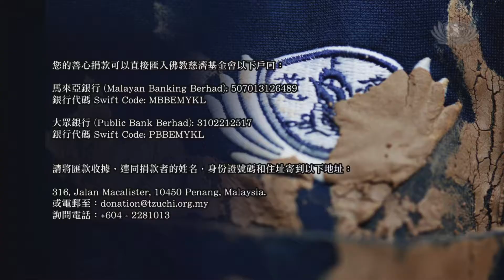【新聞】八旬婆婆無力清掃 志工不捨助清掃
志工到亞依淡進行發放時，來到年過八旬的曹杏金阿嫲家。志工發現，災後，阿嫲家依舊凌亂不堪，屋子多處可見已凝固的泥濘。志工安排八位志工，到阿嫲家協助清掃，減輕她的負擔。

大水清洗家園   八旬婆婆無力清掃
老屋到處依舊可見大水留下的痕跡。志工在災後發放送愛時，發現曹杏金阿嫲家災後多日，依舊還沒清理乾淨。

     災民 曹杏金
這裡五十年，不曾淹水，第一次，淹到衣櫥全部都沒有了。
     災民 曹杏金 人醫會醫師
一直惦記著你的東西嗎  剛坐下一會兒，就想到我的櫥還沒搬。

人醫隨行  為老夫婦做檢查
災後，阿嫲每天都以微薄之力，一點一滴地打掃災後家園，但是成果不大，卻落下一身的酸痛。
這樣彎下不痛，我拿東西就會痛。

隨行的人醫會醫護人員幫阿嫲檢查身體之餘，也為同樣年過八十，近年腦部逐漸退化的阿公，檢查在水災時擦傷的傷口。

人間處處是溫情   志工不捨助清掃
看到阿嫲家的情況，志工十分不捨，決定協力幫助她清掃。
志工幫阿嫲清理，在水災時被大水浸泡而損壞的家具，減少她的負擔。

     慈濟志工 林維鴻
這個家庭的狀況是會比較好一點因爲他本身已經清掃，會比較整齊一點。
感恩聲

大愛化為汗水   不畏辛苦不覺累
看到志工汗流浹背的身影，阿嫲不斷地以感恩道謝；讓志工縱使疲憊，也不覺得累。

馬來西亞 魏麗柔 盧靖揚 採訪報導